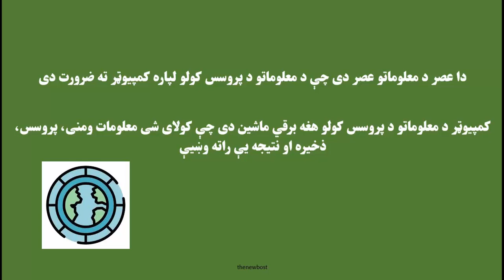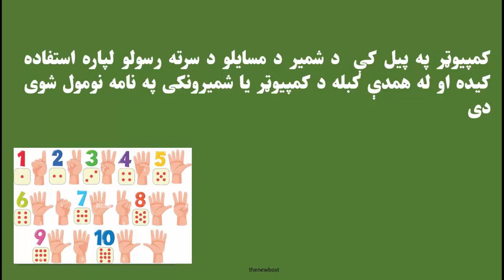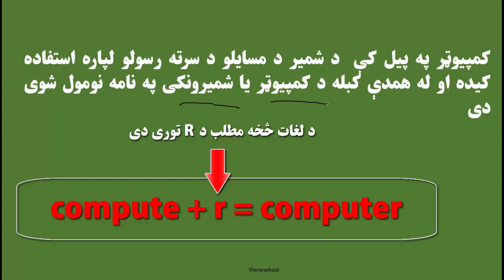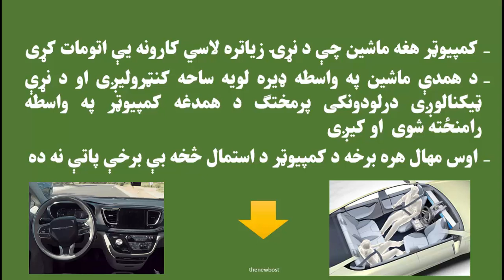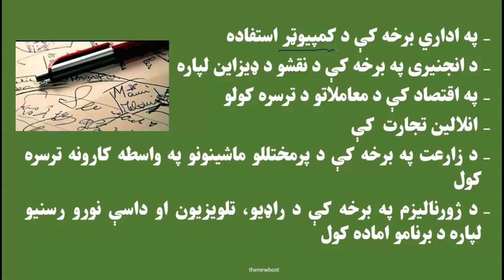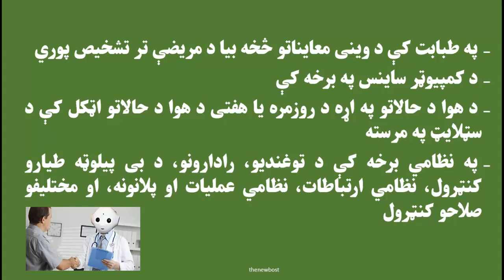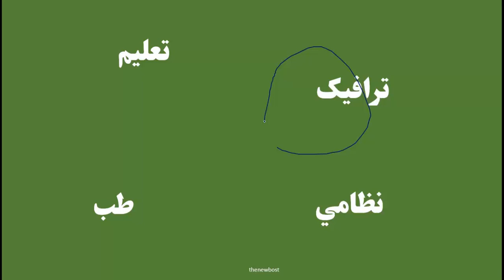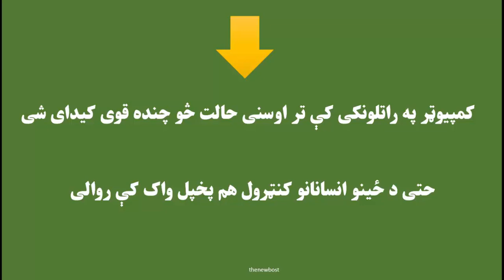د کمپيوټر ارزښت importance of computer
کمپیوټر په پیل کې  د شمیر د مسایلو د سرته رسولو لپاره استفاده کیده چې په حاضر وخت کې کمپیوټر هغه ماشین چې د نړۍ زیاتره لاسي کارونه یې اتومات کړی د همدې کوچینی ماشین په واسطه ډیره لویه ساحه کنټرولیږی او د نړې ټیکنالوږی درلودونکی پرمختګ د همدغه کوچني کمپیوټر په واسطه رامنځته شوی  او کیږی
اوس مهال هره برخه د کمپیوټر د استمال څخه بې برخې پاتې نه ده